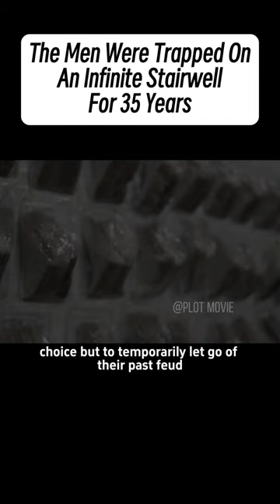The Men Were Trapped On An Infinite Stairwell For 35 Years